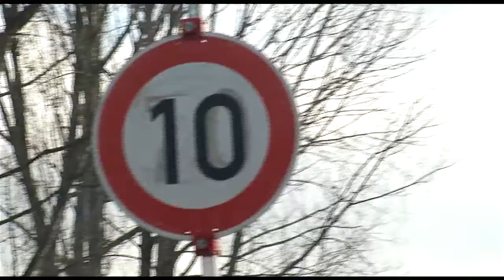Kurznachrichten... - 29.01.2019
- Vorsicht an der Unterführung
- Konjunktur verliert an Schwung
- Höher immer höher